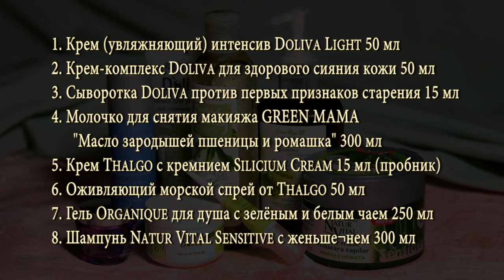Пустые баночки января 2014, их есть у меня!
1.Крем (увлажняющий) интенсив Doliva Light 50 мл
2.Крем-комплекс Doliva для здорового сияния кожи 50 мл
4.Молочко для снятия макияжа Green Mama "Масло зародышей пшеницы и ромашка" 300 мл
5.Крем Thalgo с кремнием Silicium Cream 15 мл (пробник)
7.Гель Organique для душа с зеленым и белым чаем 250 мл

В моих видео используется оригинальная музыка, которую я пишу сама. О том, как я это делаю, можно посмотреть